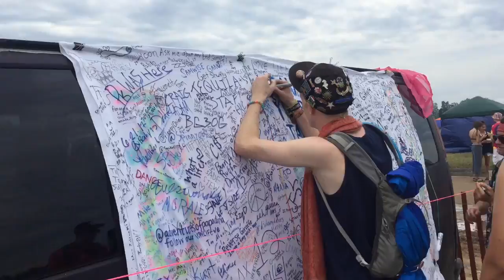'Zoo Crew' campsite at Electric Forest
A tour of the 'Zoo Crew' campsite, which included over 30 people and six months of preplanning. The campsite is located in the group camping area at Electric Forest.